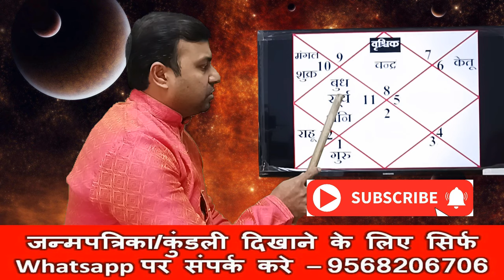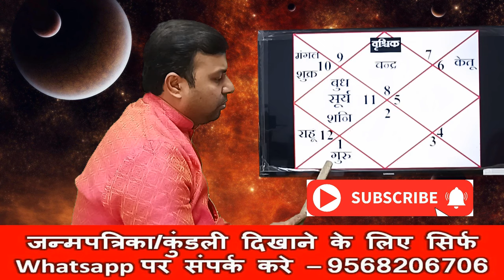वृश्चिक राशि मार्च 2024 राशिफल | Vrischik Rashi March 2024 | Scorpio March Horoscope | PKJS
वृश्चिक राशि के जातक के लिए कैसा होगा मार्च 2024 का महिना इस विडियो में बहुत ही विस्तार से बताया गया है वृश्चिक राशि कैसा होगा मार्च 2024, वृश्चिक राशि राशिफल मार्च 2024, वृश्चिक राशि मार्च 2024 कैसा होगा व्यापार, वृश्चिक राशि मार्च 2024 में कैसी होगी शिक्षा, वृश्चिक राशि मार्च 2024 में कैसा होगा वैवाहिक जीवन, वृश्चिक राशि मार्च 2024 में कैसी होगी नौकरी, वृश्चिक राशि मार्च 2024 में कैसा होगा धन, ये सब आपको इस विडियो में बताया गया है